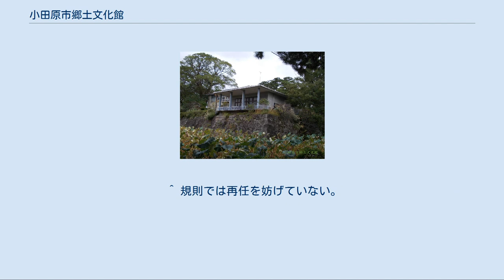小田原市郷土文化館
北緯35度14分58.9秒 東経139度9分17.7秒 小田原市郷土文化館（おだわらしきょうどぶんかかん）は、神奈川県小田原市城内の史跡小田原城跡（小田原城址公園）内にある、郷土の自然・歴史・文化に関する博物館相当施設である。
 小田原市郷土文化館 小田原市の歴史・考古・文化・民俗および自然に関する資料を、収集、保管、展示し、郷土の文化の向上に資するために、1955年（昭和30年）に旧小田原市立図書館（現：観光課事務所）を利用して設置された施設である。
 1971年（昭和46年）に小田原城常盤木門内、ついで1973年（昭和48年）に現地（旧神奈川県立小田原婦人専修職業訓練校）に移転した。
1960年（昭和35年）に博物館相当施設に指定されている。
 基本となる常設展以外に特別展が年1回以上企画されているほか、年数回の各種講座（郷土探究会、体験学習会等）が実施されており、所属学芸員や研究者による研究報告をまとめた小田原市郷土文化館調査研究報告書が毎年刊行されている。
 なお、1980年（昭和55年）に小田原市板橋にあった財団法人松永記念館の解散に伴い、その施設を引き取る形で分館　松永記念館が設置された。
 詳細は松永記念館を参照。
 小田原市が直接運営している。
職員は6名。
 運営にあたっては、教育委員会の諮問に応じて調査審議を行う小田原市郷土文化館運営協議会が設置されており、運営に助言を与えている。
 現在の施設は、1945年（昭和20年）に神奈川県が小田原職業紹介所として、のちに女性の社会進出を支援する婦人専修職業訓練校として建設、改修された木造2階建ての施設であり、そもそも博物館を設置する目的で建てられたものではない。
よって展示や収蔵スペースには制約も多い。
建物の老朽化を指摘されることが多いが、国の史跡指定地内の建築物であるため、現地に新たに施設を建築することも、大規模な改修を行うこともほぼ不可能であると考えられる。
 収集・保管・展示については、同じ小田原城址公園内にある小田原城天守閣や歴史見聞館では後北条氏や小田原藩の資料を、小田原市栢山にある尊徳記念館には二宮尊徳関係の資料を、小田原市南町にある小田原文学館及び白秋童謡館には北原白秋をはじめとする小田原出身、居住の作家・文学者の資料を、それぞれ別に収集・保管・展示していることもあり、小田原市を語る上では重要と思われるこれらの展示については、手薄であるか展示自体がないこともある。
 展示室については、その頭に展示内容を表記して『○○資料室』と呼んでいる。
 小田原市には国・県指定の文化財もあるが、郷土文化館には収蔵されていない。
 小田原市郷土文化館研究報告書や特別展の図録を刊行している。
購入には郷土文化館か松永記念館の各窓口に直接行くか、郵送を依頼することになる。
郵送の場合、別に送料が掛かる。
 ^ 平成19年度小田原の教育 ^ ただし、条例に定める郷土文化館の定期休館日は、12月28日から翌年の1月3日となっている。
 ^ 条例では「特別の展示をする場合は、500円の範囲内で観覧料を徴収することができる」としているが徴収した記録はない。
 ^ 規則では再任を妨げていない。
 ^ 「史跡小田原城跡本丸・二の丸整備基本構想」により、現在地から移転すべき施設として指摘されている